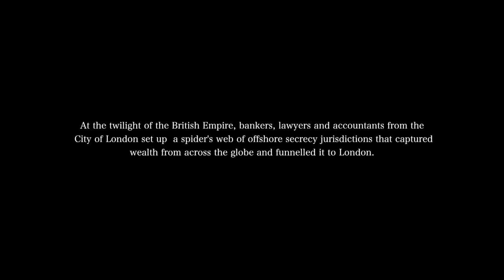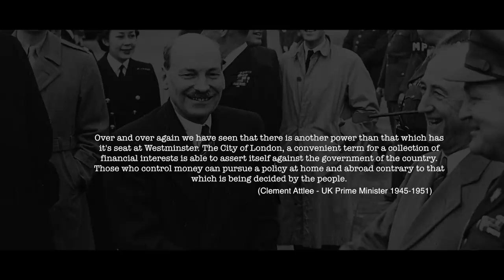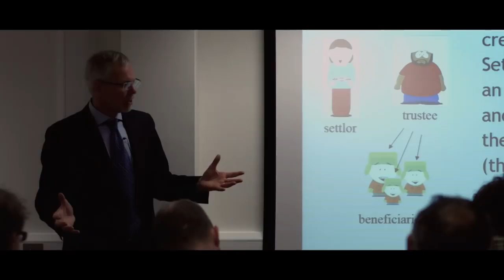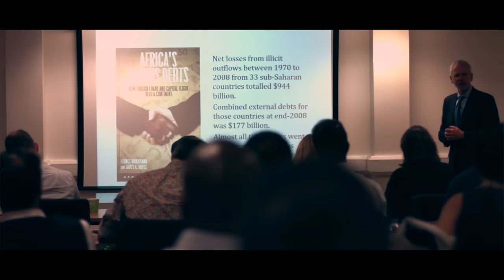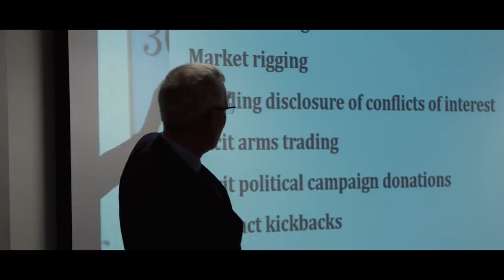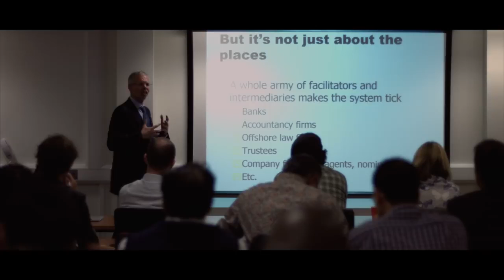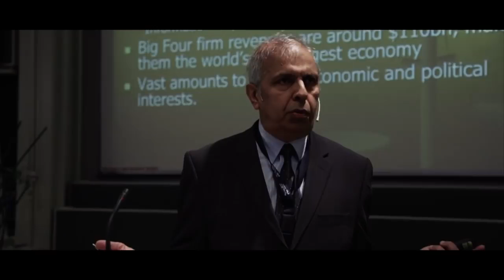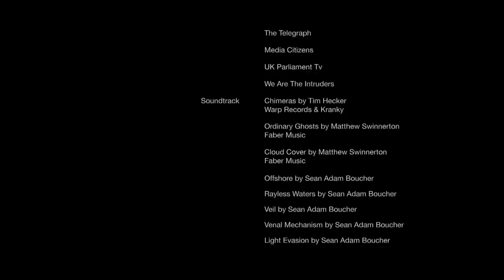The Spider's Web- Britain's Second Empire Documentary